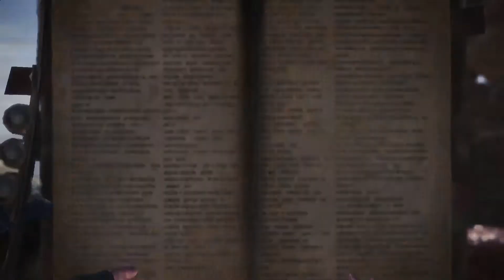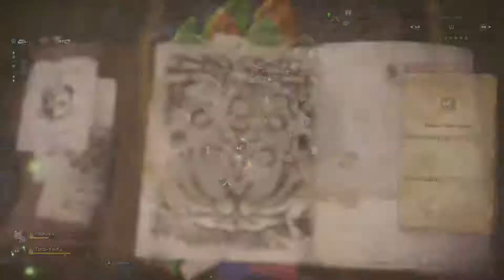Monster Hunter World Let's Play: Ep 53 (Say Cheese : Tzitzi-Ya-Ku)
Join me as we slay monsters and wear thier faces in Monster Hunter World!